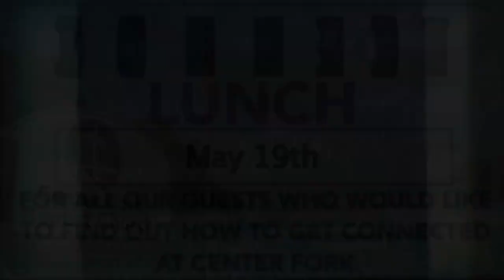Write Your Own Epitaph: Leaving Behind an Example Worth Imitating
Welcome to our worship service for Mother's Day, May 12, 2024. In today's service, we honor our Mothers, and Pastor Bates brings us a Mother's Day sermon entitled: "Write Your Own Epitaph: Leaving Behind an Example Worth Imitating."